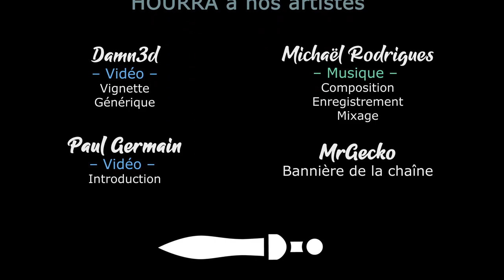[FR][Khat0x - LecygneNoir] TW Warhammer 2 - Ep7 - Tout le monde aime la Confrérie !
- Ardarin
- Broudaff
- Célestin
- flo82222
- Fea
- Gunmar
- Henri
- Inaru
- KeliteBoy (HG)
- Mallevin
- Papillote
- Poslovitch